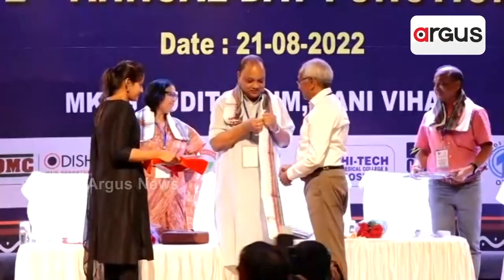ଉତ୍କଳ ବିଶ୍ଵବିଦ୍ୟାଳୟର ଦ୍ଵିତୀୟ ବାର୍ଷିକ ଉତ୍ସବ ପାଳିତ ହୋଇଯାଇଛି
ଉତ୍କଳ ବିଶ୍ଵବିଦ୍ୟାଳୟ ଆଲୁମିନି ଗ୍ରୁପ ତରଫରୁ ଉତ୍କଳ ବିଶ୍ଵବିଦ୍ୟାଳୟର ଦ୍ଵିତୀୟ ବାର୍ଷିକ ଉତ୍ସବ ପାଳିତ ହୋଇଯାଇଛି । ବିଶ୍ୱବିଦ୍ୟାଳୟର ପୁରାତନ ଛାତ୍ରଛାତ୍ରୀଙ୍କୁ ଏକାଠି କରିବା ଏହା ଏକ ପ୍ରୟାସ । ଏକ ବିଶ୍ୱବିଦ୍ୟାଳୟକୁ ଭଲ ଭାବରେ ଗଢି ତୋଳିବା ପାଇଁ ପୁରାତନ ଛାତ୍ରଛାତ୍ରୀ ସଂସଦର ଆବଶ୍ୟକତା ନିହାତି ରହିଥାଏ ।